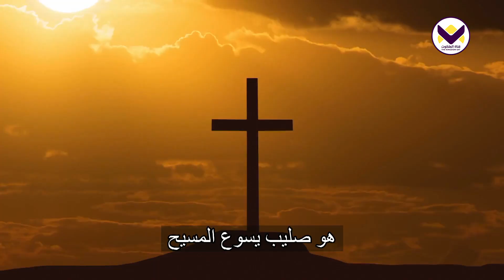الله يحكم بالعدل - برنامج حق للحياة